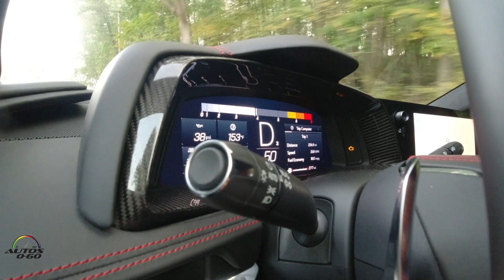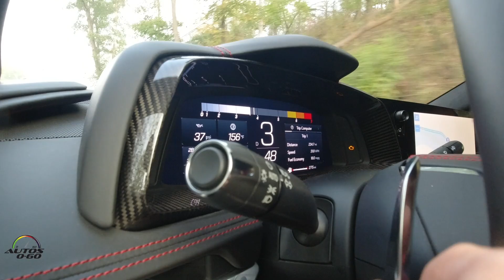2020 Chevrolet Corvette Stingray Coupe 1st look on the road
2020 Chevrolet Corvette Stingray Coupe 1st look on the road

The new mid-engine layout gives the 2020 Stingray:

Better weight distribution, with the rear weight bias enhancing performance in a straight line and on the track.
Better responsiveness and sense of control due to driver positioning closer to the front axle, almost on top of the front wheels.

The fastest 0-60 time of any entry Corvette ever — under three seconds when equipped with Z51 Performance Package.

A race car-like view of the road due to lower positioning of the hood, instrument panel and steering wheel. Excellent forward sightlines throughout the vehicle for both driver and passenger.

An enhancement of Corvette’s traditional utility strengths, with dual trunks for a total of 12.6 cubic feet of cargo volume, ideal for luggage or two sets of golf clubs